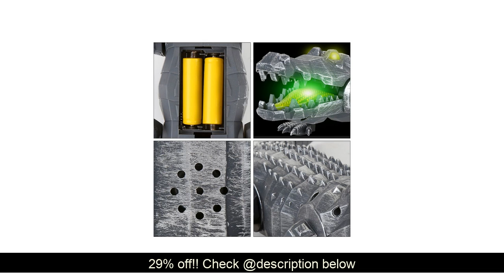Review 2019 New Arrival Mechanical Crocodile Cool LED Lights on Eyes Sounds Electric Toy for Kids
Get Also :
Buy Baby Electric Dogs Toy Smart Interactive Walking Sound Puppy Record Robot Dog Light Pet Toy For Kids Early Educational Gift :